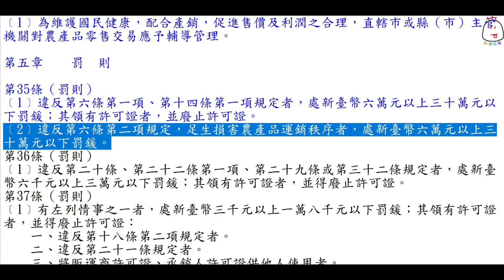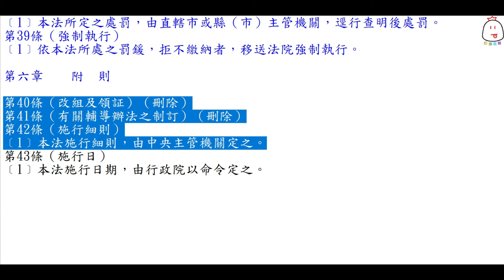農產品市場交易法(108.7.17)★文字轉語音★條文背誦★加強記憶【唸唸不忘 條文篇】(農業類－農糧目)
1.條文反覆聆聽可以加強記憶，對相關科目的考試必有幫助！
2.建議可以用平板或桌上型電腦螢幕觀看，字會大一點！
3.如對你有所幫助，懇請點讚、分享、訂閱及打開小鈴噹（收到新片通知），如果願意支持本人持續創作，廣告有空別忘了點擊(橫版廣告)或播放30秒(倒數5秒廣告)喔，感激不盡！
【修正日期】民國108年6月21日
【公布日期】民國108年7月17日
【法規沿革】
1‧中華民國七十年八月五日總統（70）台統（一）義字第5213號令制定公布全文43條；中華民國七十一年八月六日行政院（71）經字第13389號令自中華民國七十一年九月一日施行
2‧中華民國七十二年十二月十二日總統（72）台統（一）義字第6831號令修正公布第3、13、18、2條條文；中華民國七十三年四月十八日行政院（73）經字第5914號令自中華民國七十三年四月二十一日起施行
3‧中華民國七十五年六月九日總統（75）華總（一）義字第2952號令修正公布第2條條文；中華民國七十五年七月一日行政院（75）經字第13611號函自中華民國七十五年七月一日起施行
4‧中華民國八十九年五月十七日總統（89）華總一義字第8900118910號令修正發布第2、5、9、14、16、18、21、28、31條條文；並自八十九年五月十七日起施行
5‧中華民國九十一年六月十九日總統華總一義字第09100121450號令修正公布第8、14、19、22、26、31、35、36、37條條文；並刪除第40、41條文
　中華民國九十一年七月十日行政院院臺農字第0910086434號令發布自九十一年六月十九日施行
6‧中華民國九十五年六月十四日總統華總一義字第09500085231號令修正公布第7、19條條文；施行日期，由行政院以命令定之
　中華民國九十六年三月三十日行政院院臺農字第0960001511號令發布定自九十六年三月三十日施行
7‧中華民國一百零一年十一月二十八日總統華總一義字第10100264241號令修正公布第13條條文；施行日期，由行政院以命令定之
　中華民國一百零二年四月九日行政院院臺農字第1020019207號令發布定自一百零二年五月一日施行
8‧中華民國一百零八年七月十七日總統華總一經字第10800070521號令修正公布第6、35條條文；施行日期，由行政院以命令定之
　中華民國一百零八年八月五日行政院院臺農字第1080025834號令發布定自一百零八年八月十五日施行
【章節索引】
第一章　總則　§1
第二章　共同運輸　§7
第三章　批發交易　§12
第四章　零售交易　§32
第五章　罰則　§35
第六章　附則　§40